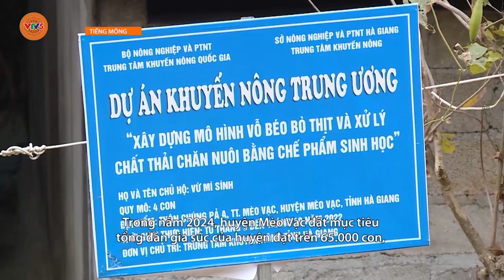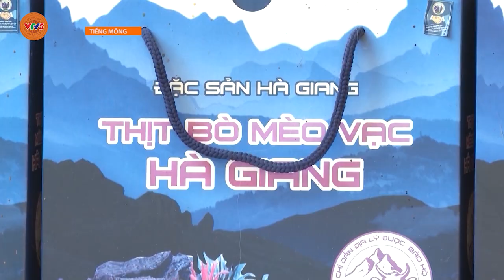[TIẾNG MÔNG] TẠO GIÁ TRỊ CHO CHĂN NUÔI VÀ SẢN PHẨM THỊT BÒ VÀNG | VTV5